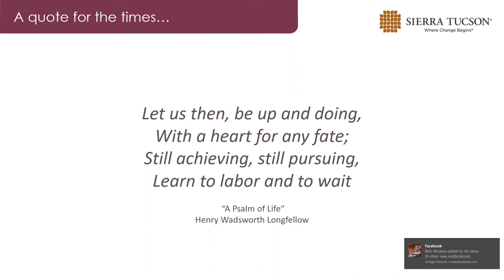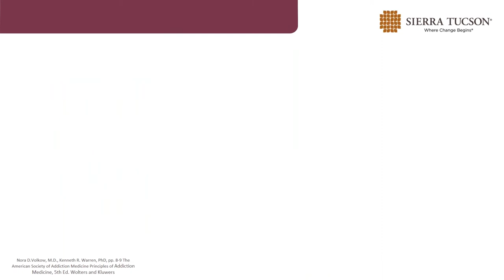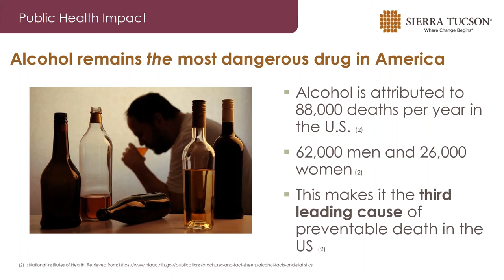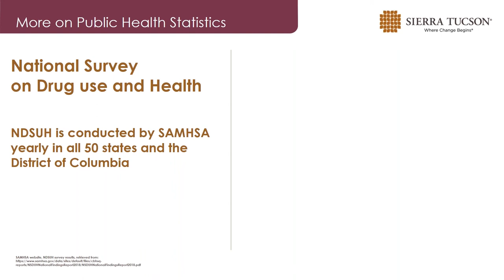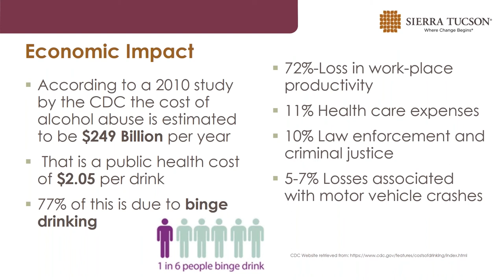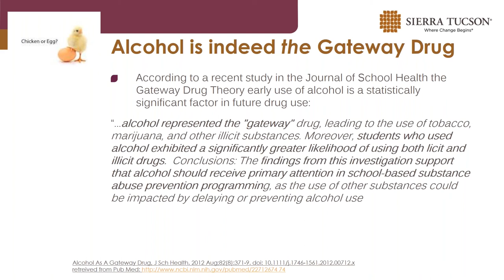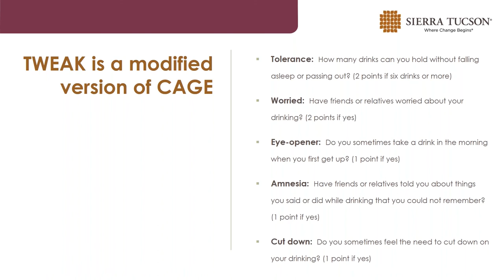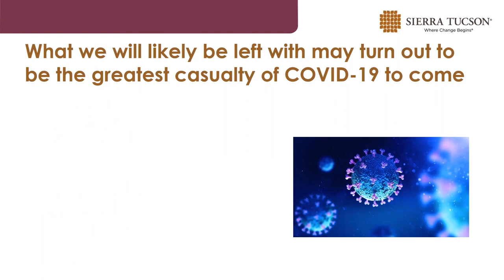Alcohol Awareness During A Time of Crisis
As vitally as our efforts have been at dealing with this viral crisis …Alcohol remains a constant undercurrent in our public health arena. Alcohol sales have skyrocketed in America while we shelter at home.

This webinar presentation provides pertinent current statistics of alcohol abuse in America, as well as, discuss the economic and social impact of alcohol abuse on our society. Dr. Donnie Sansom, Associate Medical Director and Director of Addictions at Sierra Tucson, will address the science of how alcohol broadly affects the central nervous system, and more specifically, the brain’s reward pathway. This presentation will focus on how alcohol abuse manifests differently for women than men, and how this may influence treatment. It will also examine effective tools for screening patients for Alcohol Use Disorder and various modalities of treatment and their efficacy in order to help the participants effectively understand how to utilize resources for treatment based upon current data. (Recorded 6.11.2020). Please Note: There is no CE credit for viewing the recording.